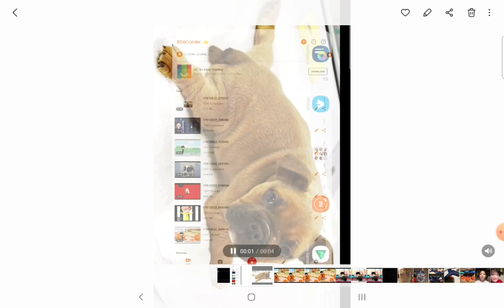Mason is Going to Make OC Facing Backward (Trailer)